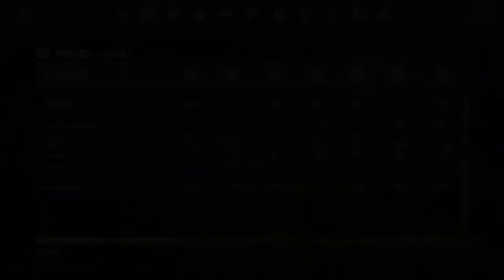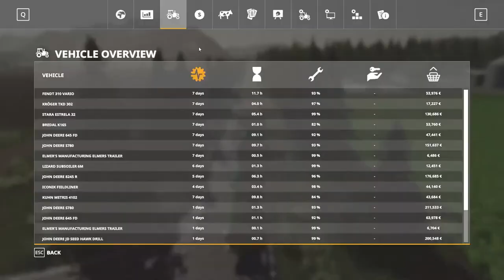Przemasy Wielkie #15 - Seeder got stuck | Farming Simulator 19 Timelapse